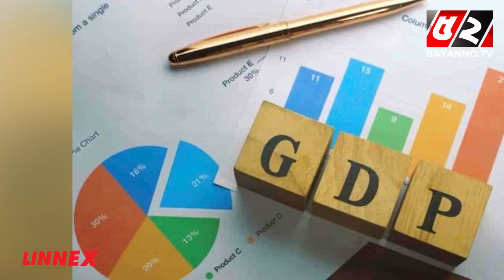জাতিসংঘ সাধারণ পরিষদের অধিবেশনে কাশ্মীর ইস্যুতে ভারত-পাকিস্তানের বিতর্কের ঝড় | India Pakistan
52TV (Bengal Television Limited) has the sole rights of all contents and it does not give permission to any business entity or individual to use these contents except Bayanno TV. This Channel is the Based-on News and Current Affairs. Every single content is created and managed by our team. Needed, Third-Party materials are also used with specific authorization and permission.

💡 Office Address:
Bengal Television Limited
437 Tejgaon Industrial Area, Dhaka-1207

💡ADDITIONAL KEYWORDS
52 TV channel, Bayanno News, Bayanno TV youtube, bayanno TV Bangladesh, Bayanno Television, channel 52